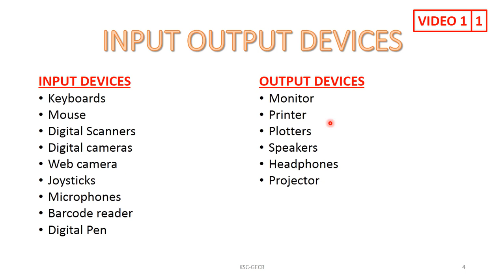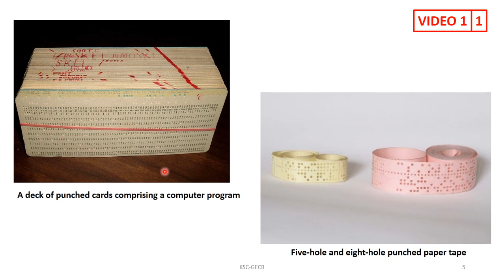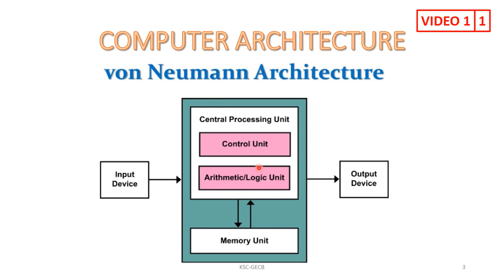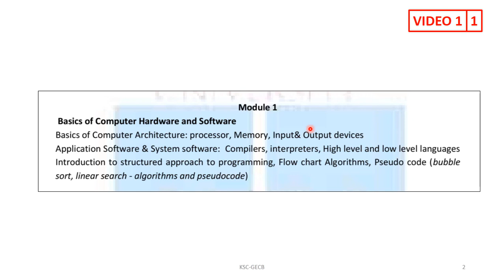C Programming Video 1: Hardware (Module 1)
C Pro Video 1: Hardware (Module 1)